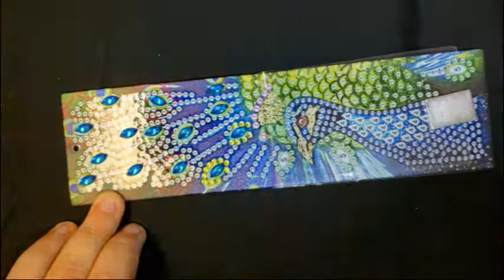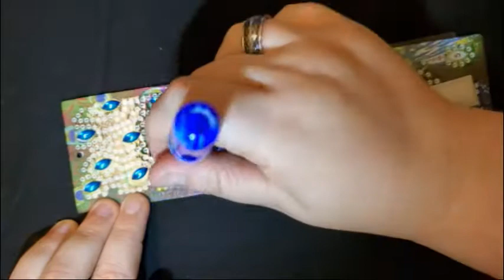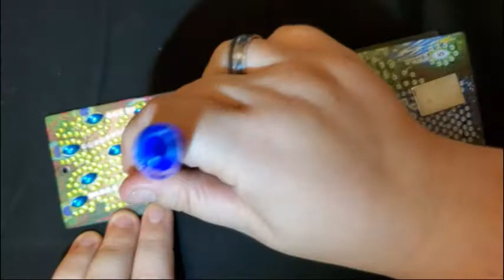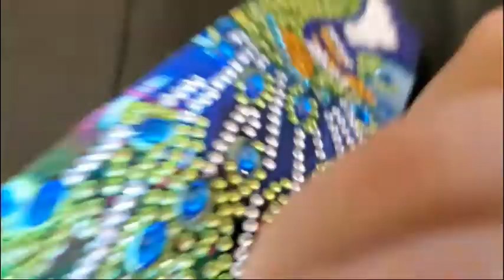Watch this Bookmark Diamond Painting Come Together! | Time Lapsed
Watch as I work on this quick diamond painting project, a bookmark with a peacock on it! I've sped it up to four times the normal speed. I hope you will enjoy the ASMR listening to music borrowed from the THRVTGTHR YouTube Channel!

~~~ Equipment List ~~~